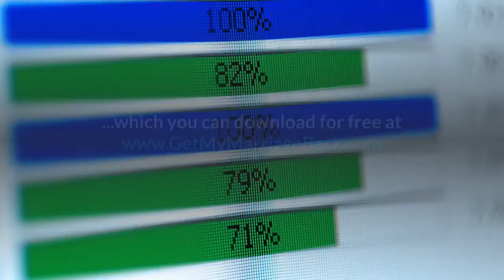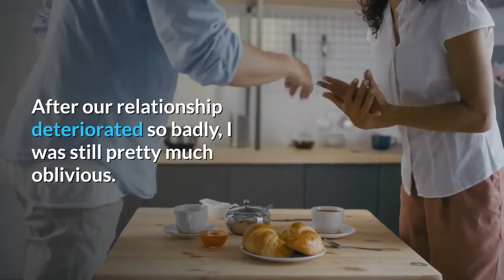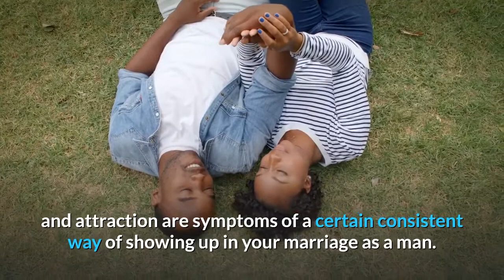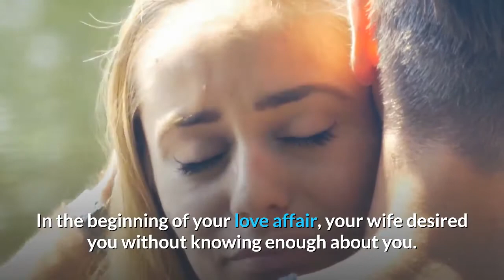My Wife Loves Me But Doesn't Desire Me 💔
💔 Free Book & Free 30 Minutes Marriage Coaching

You are about to discover what to do if all signals indicate that the wife you married doesn’t desire you anymore even though she claims she loves you.

What a confusion right?

Lola & Ola Abitogun of LolaAndOLA.com started dating in March of 2004. They fell in love and got married in August 2007. They are blessed with kids. After 10 years of ups and downs with a marriage that was basically non-existent for 2 full years, they’ve found real love at last, got their marriage back. They have also decided to use this medium to share how they did it so that anyone can use it to save and fix their broken marriage.